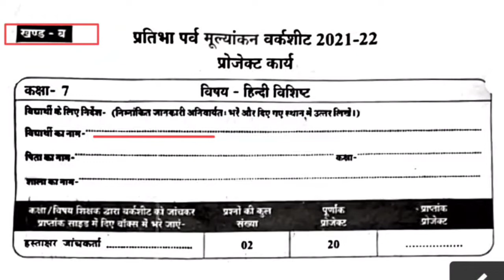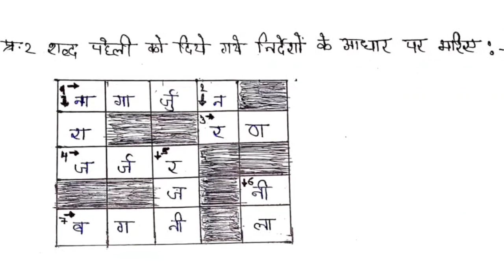pratibha parv mulyankan project karya kaksha 7th english | प्रतिभा पर्व मूल्यांकन वर्कशीट हिंदी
Hii friends,
This channel is regarding MP Board prepration. I am here to help you in studies specially for MP Board students. We regularly upload video about mp board, imp questions, study material, revision test, sample papers, model papers, Madhya Pradesh Board Of Secondary Education..

प्रतिभा पर्व मूल्यांकन वर्कशीट 2021-22, 7वी हिंदी प्रोजेक्ट कार्य खंड ब,कक्षा 7 हिंदी प्रतिभा पर्व मूल्यांकन वर्कशीट 2021-22, kaksha 7 सामान्य हिंदी project work 2022, Pratibha parv mulyankan worksheet kaksha 7 ka angreji project ka 2021-22 Uttar, kaksha chhathvin hindi project karya worksheetकक्षा 7 प्रतिभा पर्व पेपर, 7 वी हिंदी प्रोजेक्ट कार्य खंड ब kaksha 7 vi hindi project, कक्षा 7 हिंदी प्रतिभा पर्व मूल्यांकन वर्कशीट 2021-22|kaksha 7 hindi project work 2022, प्रतिभा पर्व पेपर कक्षा 7 hindi

Hindi हिंदी Pratibha parv project work, प्रतिभा पर्व वर्कशीट प्रोजेक्ट कार्य कक्षा 7 हिंदी सॉल्यूशन, प्रतिभा पर्व वर्कशीट प्रोजेक्ट कार्य कक्षा 7 हिंदी सॉल्यूशन/7 Hindi हिंदी Pratibha parv project work, class 7 Pratibha parv worksheet project solution, class 7 Hindi Pratibha parv worksheet project Kary solution, 7 वी हिन्दी प्रतिभा पर्व मूल्यांकन वर्कशीट सॉल्यूशन, kaksha satvi Pratibha parv paper 17/01/2022